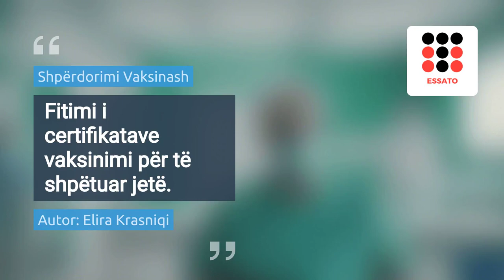Pacienti gjerman vaksinohet 217 herë kundër COVID-19